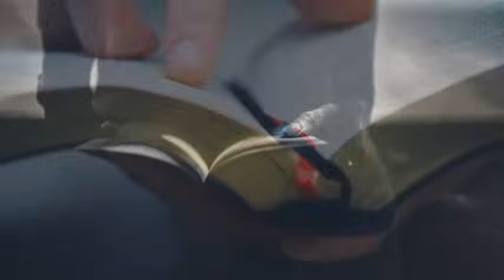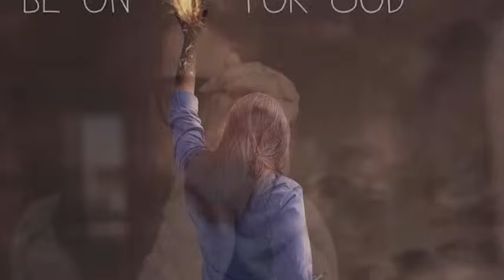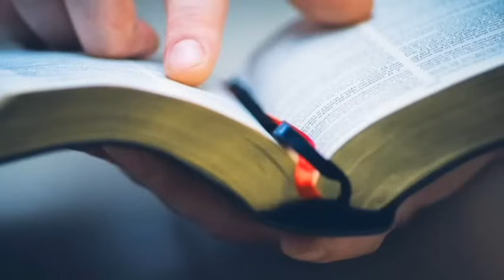कैसे शैतान हमारा प्रार्थना जीवन तबाह करता है II Br Suraj Premani II New Message II